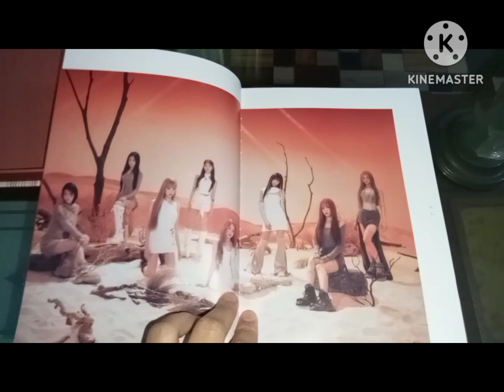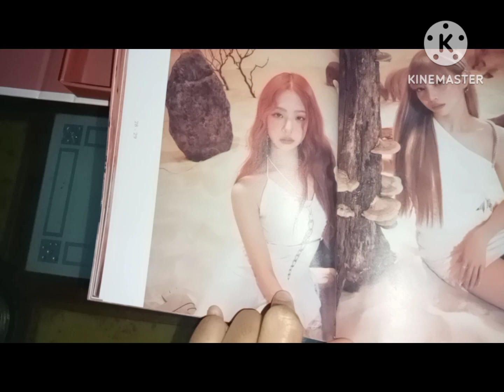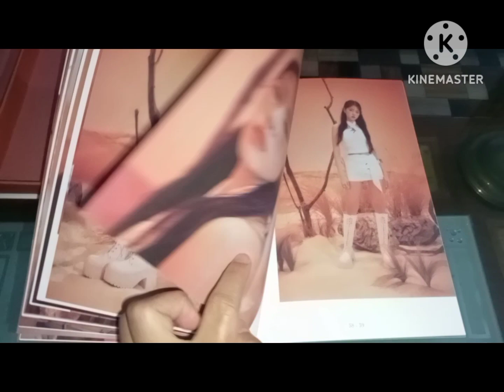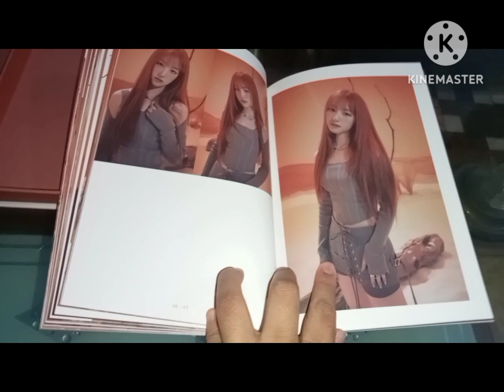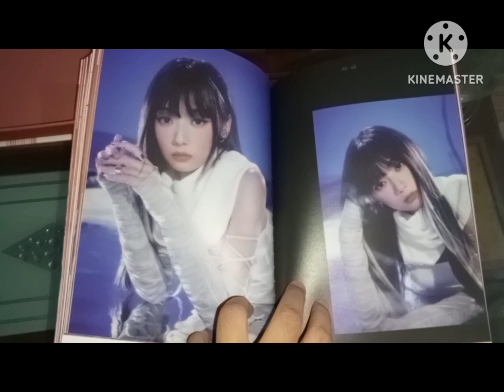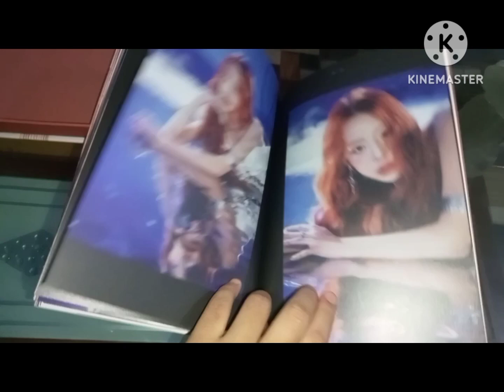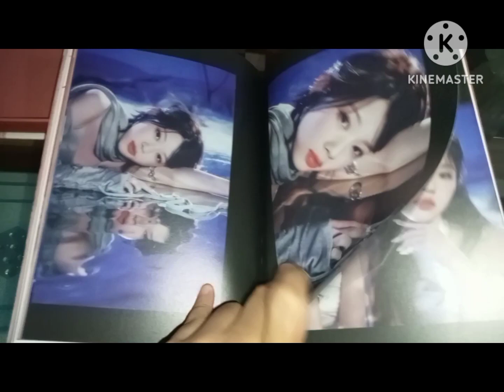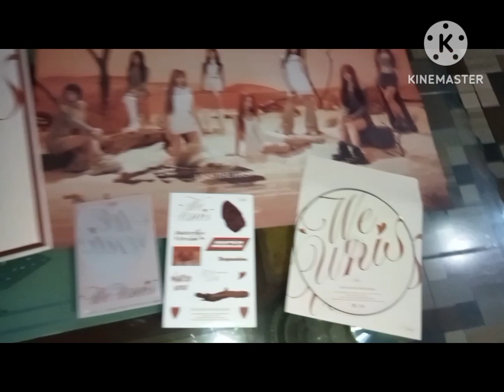UNIS 1st mini album 'WE UNIS' Start Ver. album only album unboxing | Ayu Arsy